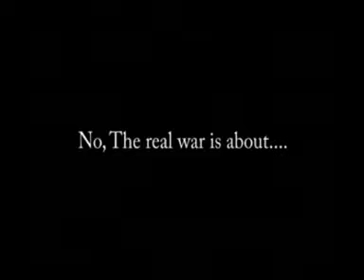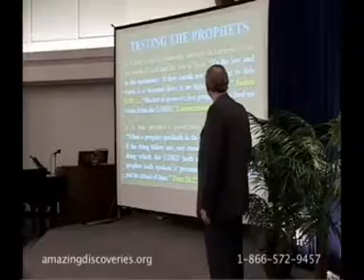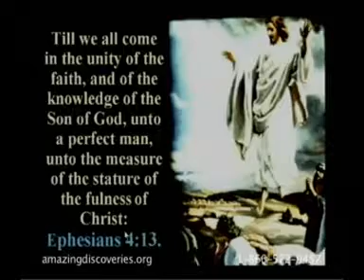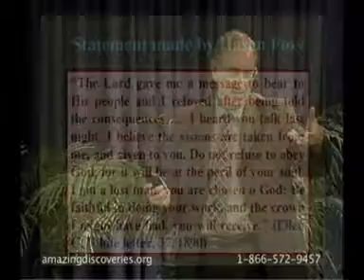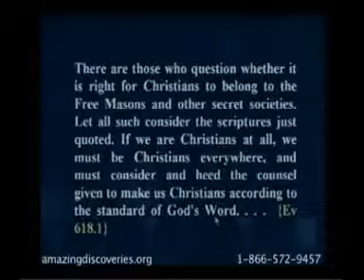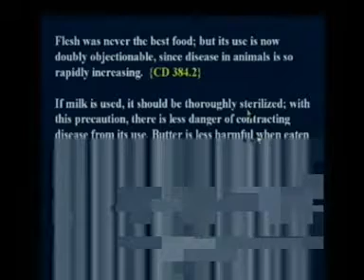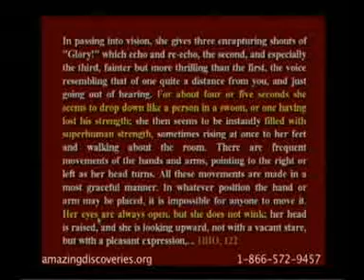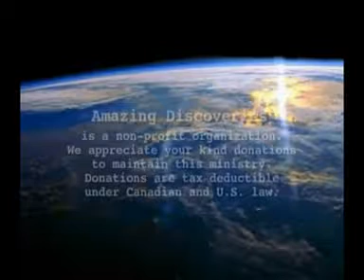KAIP ATPAZINTI DIEVO IR VELNIO PRANASUS?